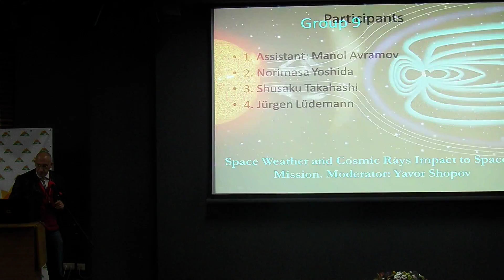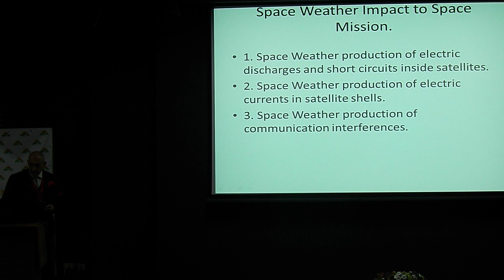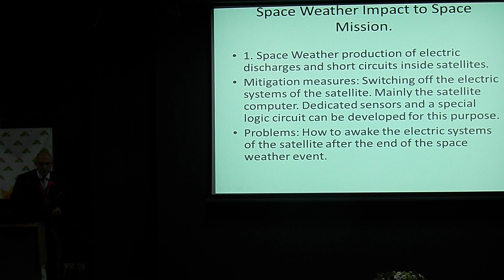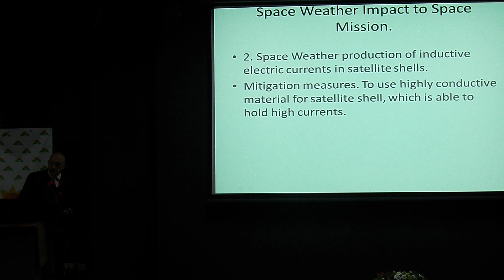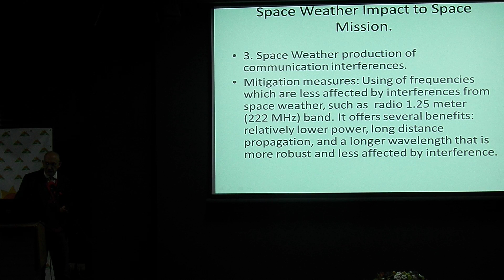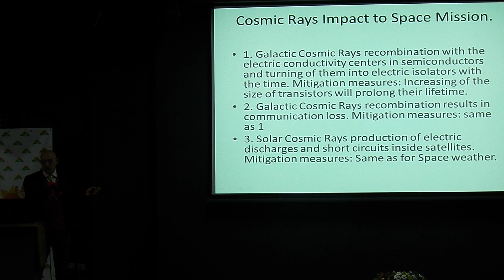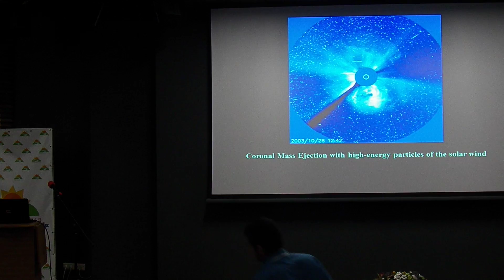Space Weather and Cosmic Rays impacts on Satellites WG9 results byY. Shopov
Space Weather and Cosmic Rays impacts on Satellites.- WG9   results presented by its Moderator Yavor Shopov  (Университетски център за Космически изследвания и технологии на Физическия факултет на Софийския Университет "Св. Климент Охридски") at The 4th Unisec–Global Meeting, October 18, 2016 – October 23, 2016